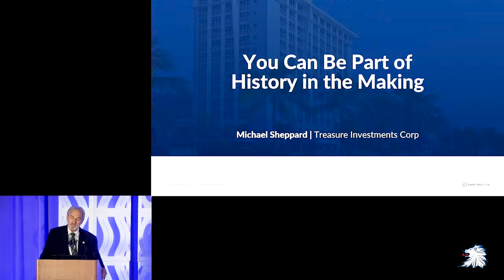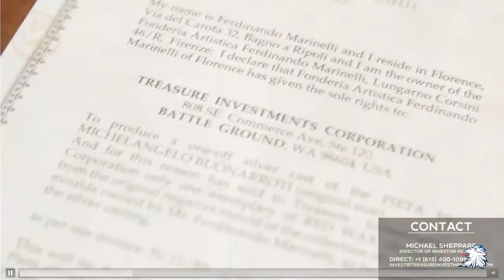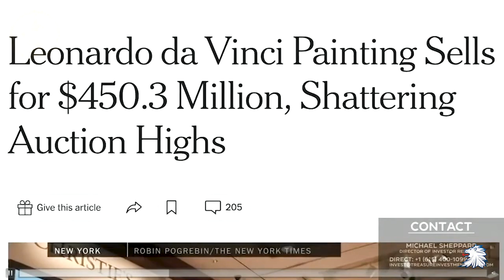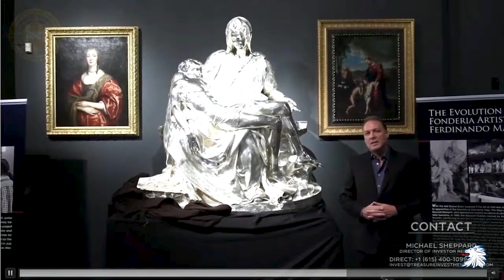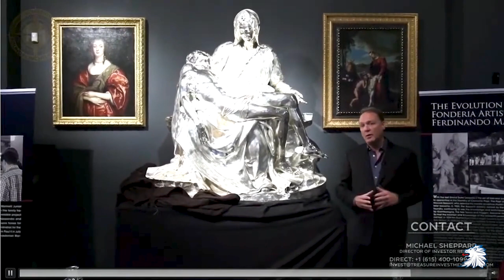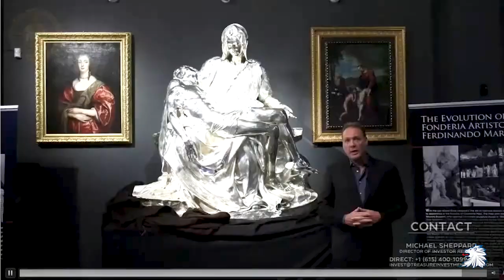You Can Be Part of History in the Making - Michael Sheppard - Treasure Investments Corp SS2023